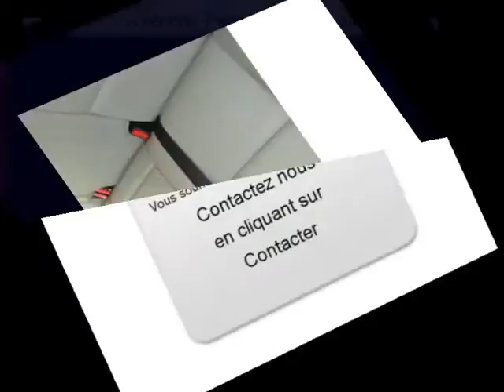Achat Vente une Peugeot 307 Sallanches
A vendre à  Sallanches  Occasion automobile Peugeot 307 de 63000 Km.
automobile occasion Autoenvideo : Achat Vente une Peugeot 307  Sallanches  Haute-Savoie